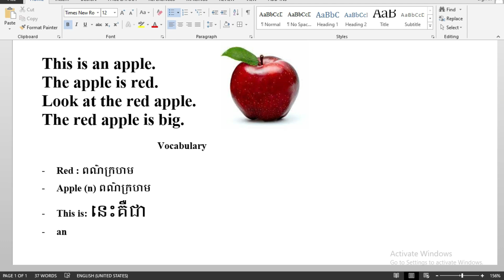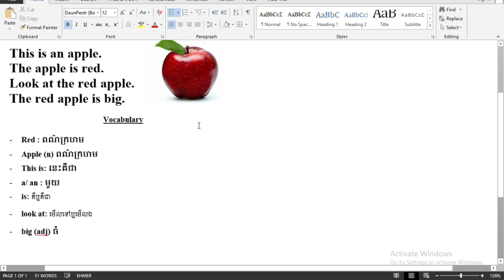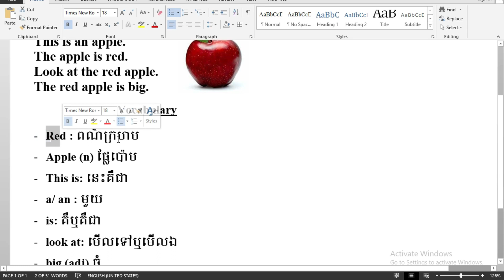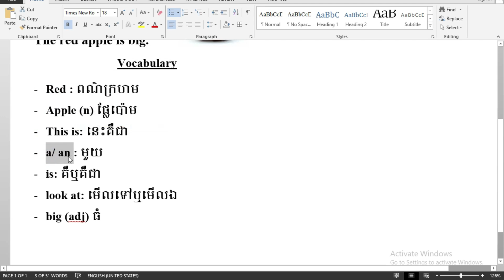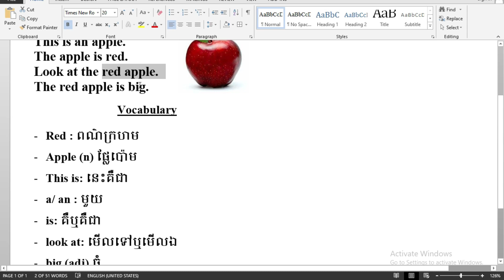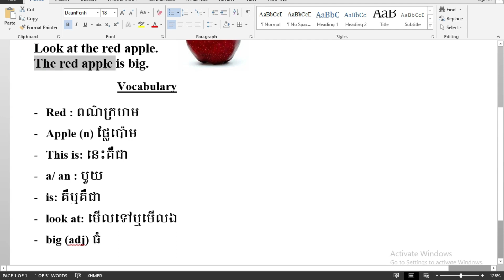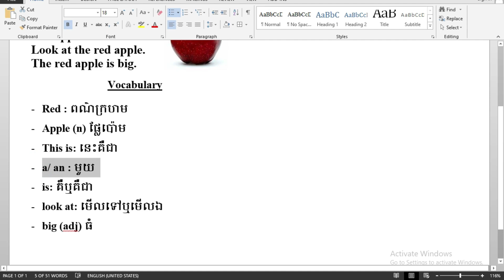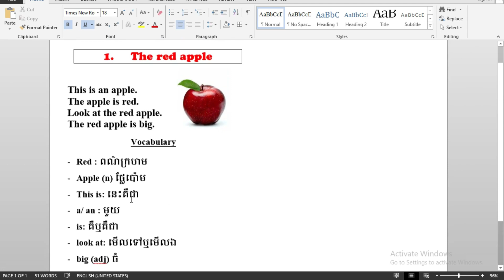Reading: The red apple/ English reading class/English reading book/learning English/learn English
You guys can support through ABA :
Account Number: 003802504 (name: NHOR THEA)
អ្នកទាំងអស់គ្នាអាចជួយឧបត្ថមតាមរយៈធនាគារ ABA: 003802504 (ឈ្មោះ: NHOR THEA)